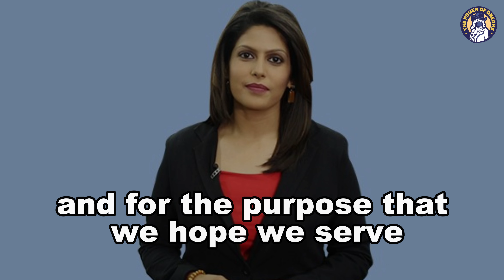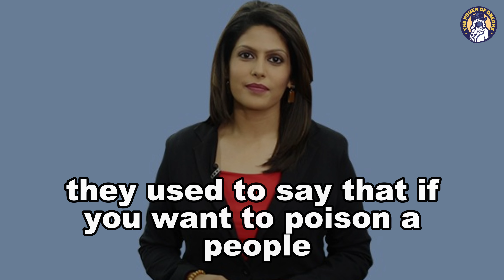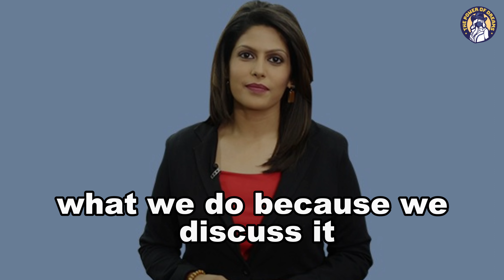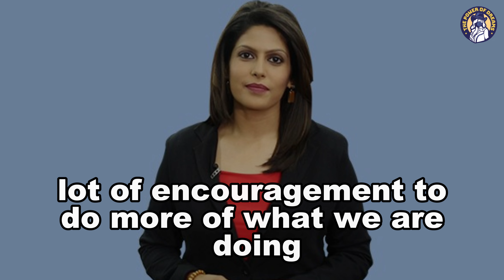PALKI SHARMA : Unveiling the Truth || English Speech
Join us for an enlightening speech by the renowned journalist Palki Sharma, as she fearlessly unveils the truth behind the headlines. With her compelling storytelling and unwavering dedication to journalistic integrity, Palki Sharma has become a beacon of truth in today's media landscape.

In this speech, Palki Sharma delves into the importance of seeking truth in an era plagued by misinformation and sensationalism. Through her insightful analysis and thought-provoking anecdotes, she sheds light on the critical role of journalism in holding power to account and fostering informed discourse.

As a popular tag, we suggest adding to emphasize Palki Sharma's commitment to uncovering the facts and presenting them with clarity and integrity.

Join us as we embark on a journey with Palki Sharma, where truth reigns supreme, and the power of knowledge prevails. Don't miss this opportunity to be inspired and empowered to seek truth in a world filled with noise and distortion.

1)This video has no negative impact on the original works (It would actually be positive for them)
2)This video is also for teaching purposes.

The Power of Dreams does not own the rights to these video clips.